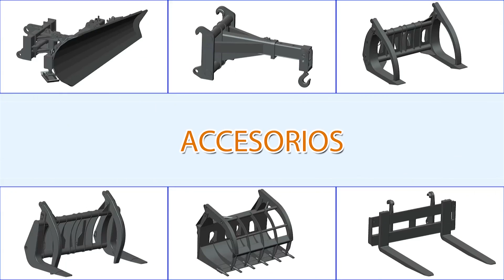Vídeo Acessórios Es